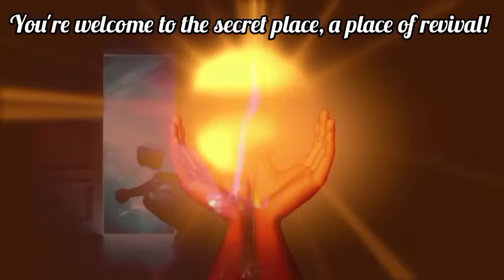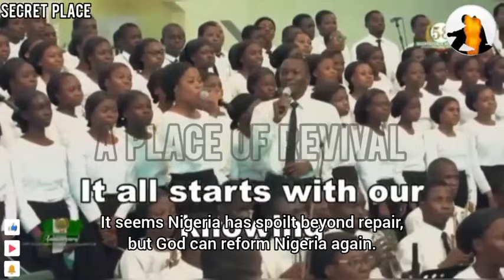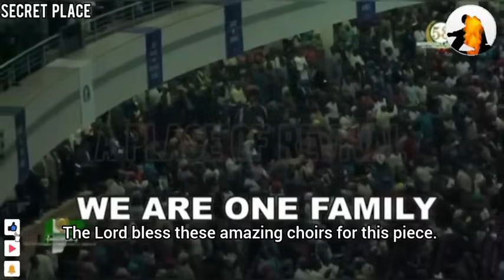A must watch 😲 Youth & Campus choir go extra mile for Nigeria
Youth and campus choir changed the atmosphere with singing.
The day youth and campus choir changed the atmosphere for Nigeria.

Youth & Campus choir go extra mile for Nigeria